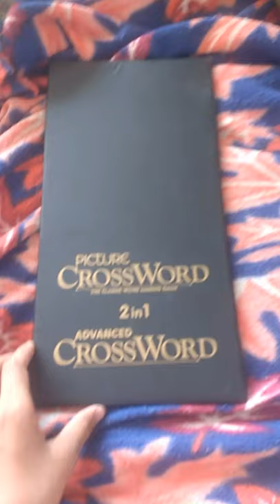picture crossword and advanced crossword 2in1 🙏💖💖💜💗💝💟💞👌